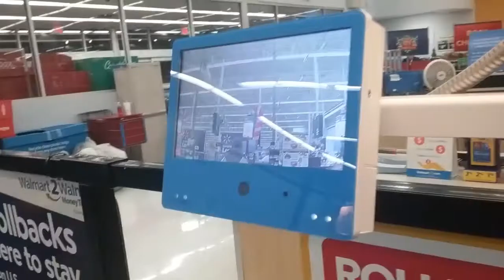Niko Agreed To Go Bowling Again!!!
Saa dugs.